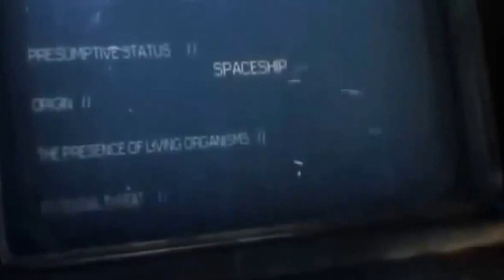Paradise Trailer Teaser Movie